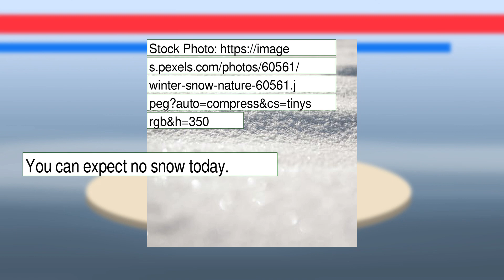Weather Forecast for Thursday January 27, 2022 in Fresno, CA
The weather report for Fresno, CA. This content contains information from OpenWeather, which is made available here under the Open Database License (ODbL).